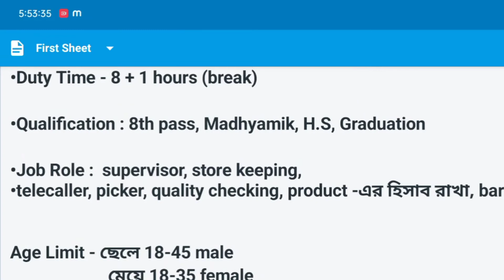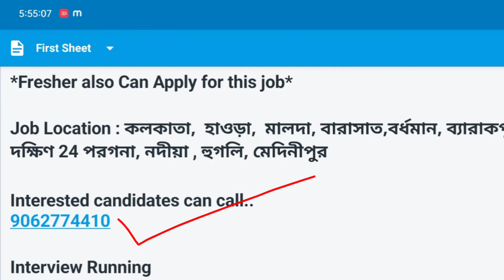Big Basket Job vacancy 2022 | Private job 2022 | packing job Kolkata 2022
🔴 HR number -

বন্ধুরা এই ভিডিওটি পেইড প্রমোশনের ভিডিও এটি কোন সরকারি চাকরি নয় । তাই আবেদন করার আগে এবং কাজ করার আগে অবশ্যই আপনারা ভালোভাবে যাচাই করে নেবেন, আপনাদের কোনো রকমের সিদ্ধান্তের জন্য আমি বা চ্যানেল ct media গ্যারান্টার থাকবো না
ct media YouTube channel never guarantee about any decision

Patanjali jobs
Job recruitment
10th pass job in Kolkata
10th pass job in Kolkata
entry jobs home, part time data entry jobs from home
without investment, part time content writing, part
time typing jobs, part time typing work, Genuine work from home
jobs best freelancer jobs, jobs in Kashmi, jobs in India, jobs in Delhi